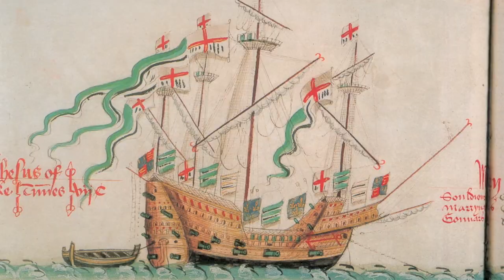Francis Drake, el corsario de la reina para Inglaterra, pero un vil delincuente, para los americanos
Aunque es a Francis Drake a quien se suele llamar: "el pirata de la reina", la reina Isabel I de Inglaterra tuvo tres piratas de confianza:
John Hawkins, Drake y sir Walter Raleigh, a los tres distinguió con la patente de corso, pero solo Drake y Hawkins recibieron títulos de nobleza, porque si algo sobraba a Raleigh eran los títulos nobiliarios.

Créditos:
Dirección, presentación y guion: Adelina Covo

Fuentes:
 - Santos Molano, Enrique y Covo, Adelina. La Historia de Colombia
 - Kelsey, Harry. Sir Francis Drake. El pirata de la reina. Primera edición en español. Barcelona. Septiembre de 2002.
 - Apestegui, Cruz. Los ladrones del mar. Piratas en el Caribe. Corsarios, filibusteros y bucaneros. 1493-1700. Lunwerg Editores. Barcelona. 2000.
  - Miguens, Silvia. Breve historia de los piratas.